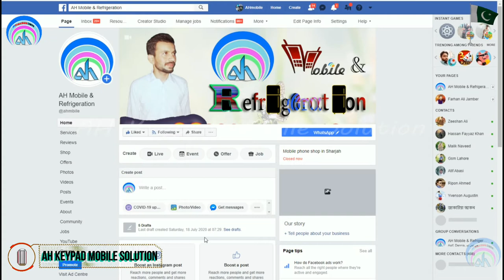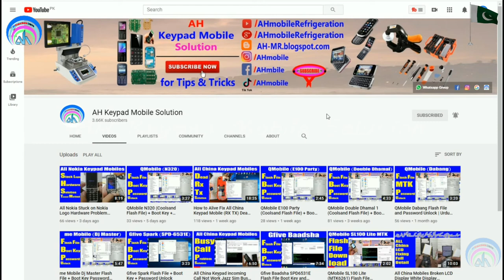itel it2320 Flash File + Boot Key + Password Unlock | Urdu Hindi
itel it2320 Boot Key
itel it2320 Password Unlock
itel it2320 Flash File